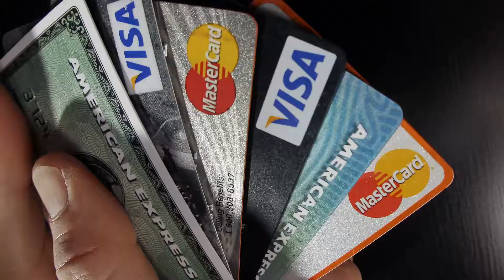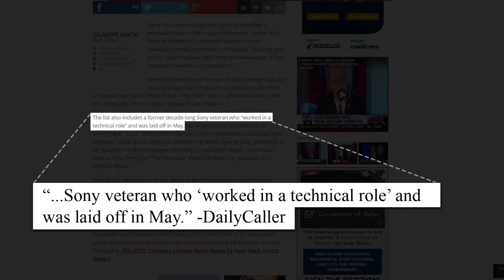Sony Hacked Infographic Timeline